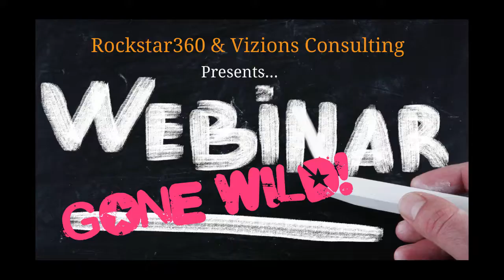Webinars Gone Wild: How to use webinars to increase your Personal Brand Score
Tips on how to increase your Personal Brand Score through webinars and double your attendee rate with Dekesha C. Williams of Vizions Consulting!